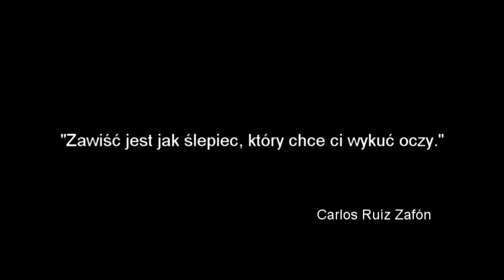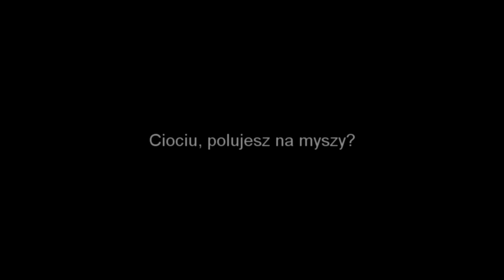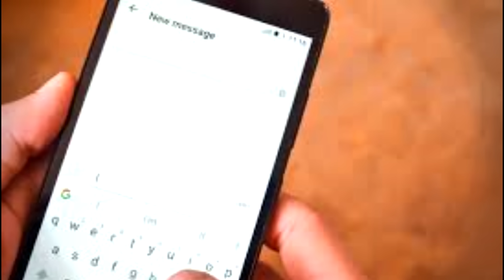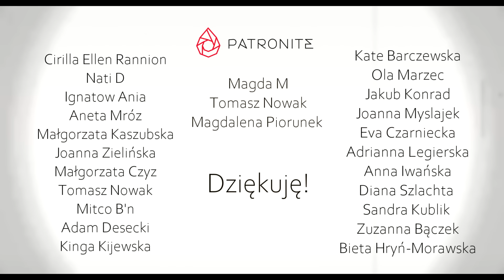Tragedia rosyjskiej FOTOMODELKI I sprawy kryminalne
BookBeat 30 darmowych dni na testowanie pakietu Premium! Możecie zarejestrować się korzystając z linku
KOD: HISTORIENAFAKTACH

►MUSIC

Background Music 2 :MATTIA CUPELLI
License number EU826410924 copyrighy Historie na Faktach YouTube

Sound effects: You Tube library and private archive

►Graphics sources

Title graphic: Creative Commons edit Krzysztof Michalski